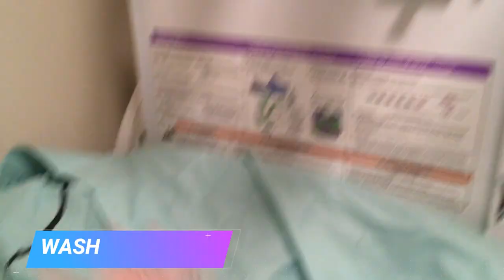How to Make a Prayer Labyrinth for Kids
Use a king size sheet, measuring tape, pencils, and a Sharpie to help kids connect with God through prayer!